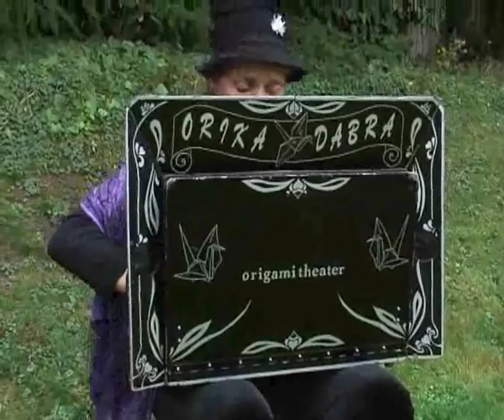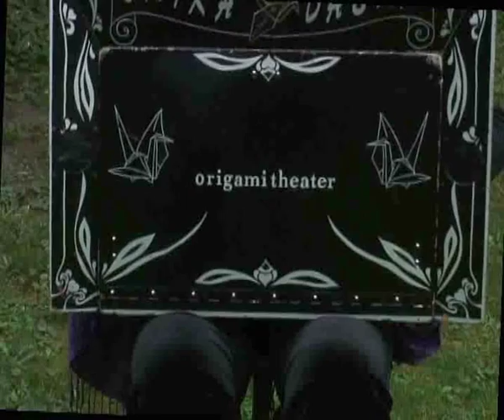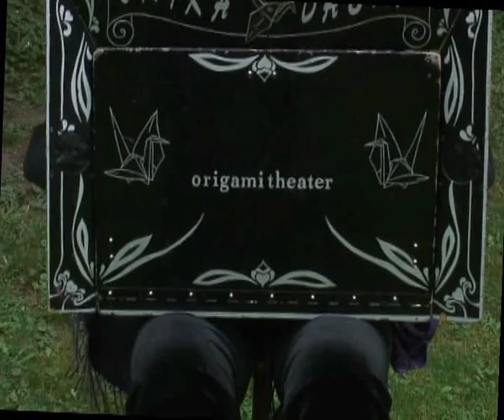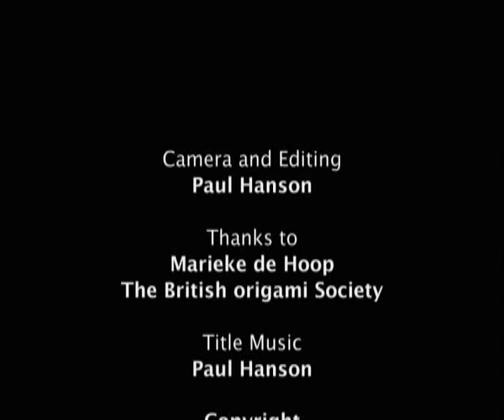Origami Live Origami Theatre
Video made by Paul Hanson during the 30st British Origami Convention in Cambridge. A tribute to all artists who show origami in a different way. In this video Marieke de Hoop uses music and paper as a poetic way to give an origami  performance.